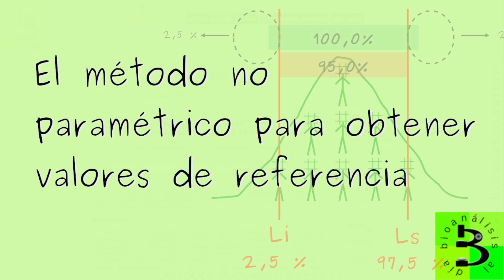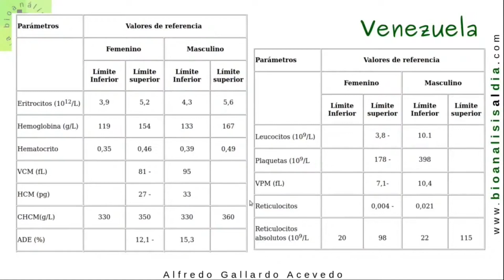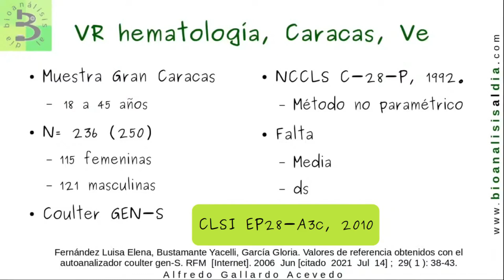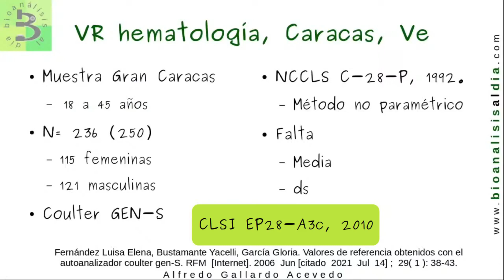🖩El método no paramétrico para obtener valores de referencia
Ejemplo de obtención del intervalo de referencia biológico para la hemoglobina, aplicando el método no paramétrico.

Esto es parte de nuestro in vivo valores de referencia en hematología, pautas para su obtención

Si quieres dominar las técnicas para estimar los valores de referencia o mejor aún adoptarlos de la literatura, el curso de perfeccionamiento profesional valores de referencia te lo permitirá. Con muchos ejercicios para aprender haciendo.

Saludos
Alfredo